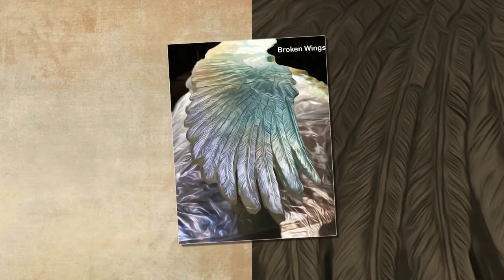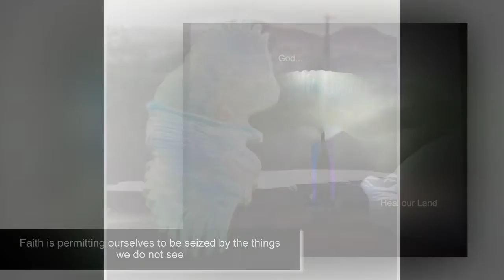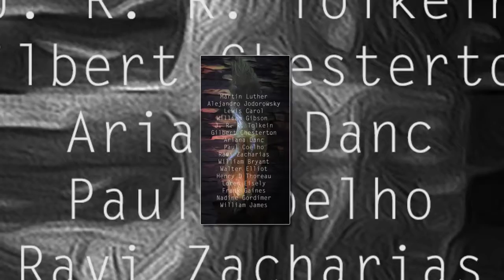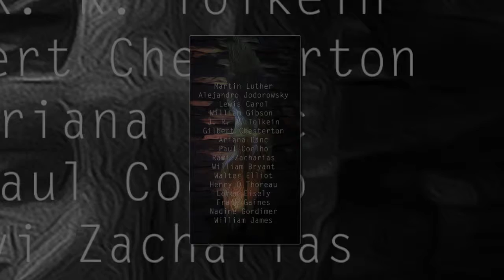E x o d u s